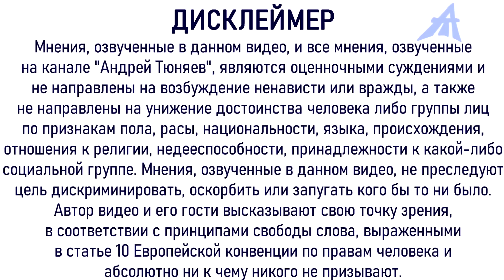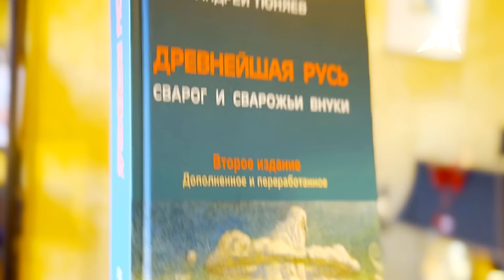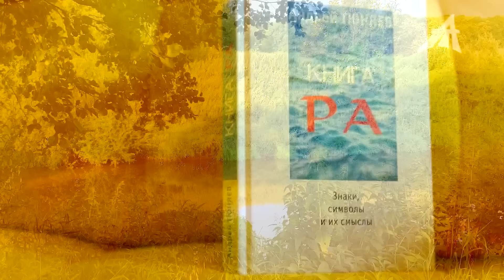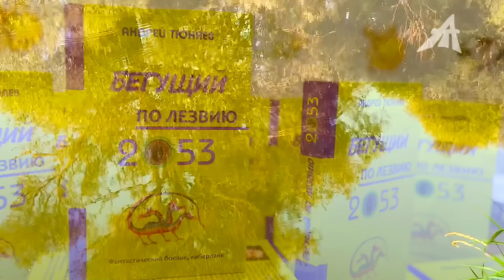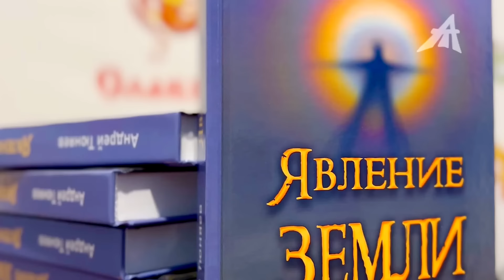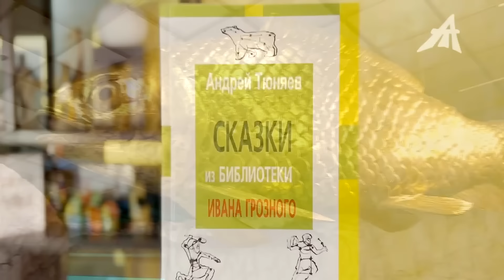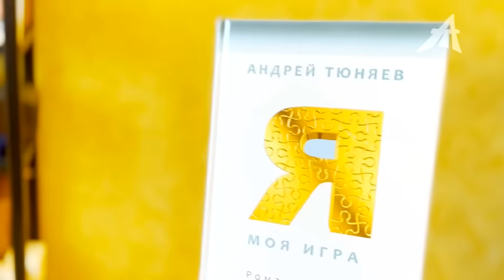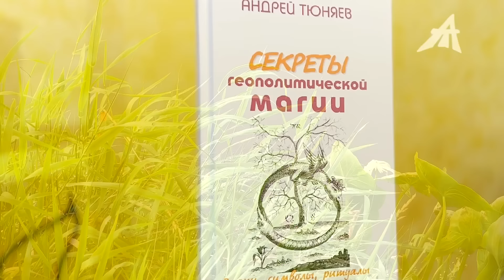Всё рождается в твоих мыслях